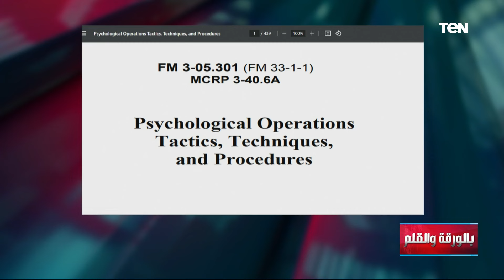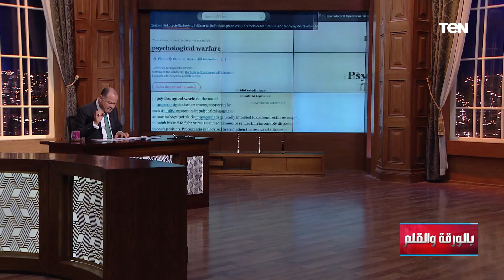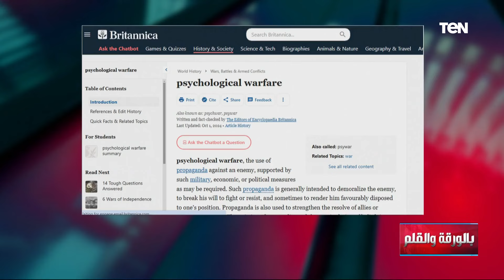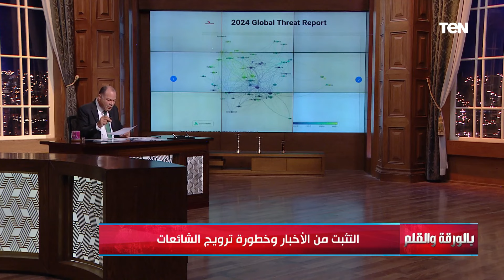الديهي يكشف أسرار خطيرة يتبعها مروجي الشائعات حتى تنتشر سريعا وفق ما نشرته وزارة الدفاع الأمريكية